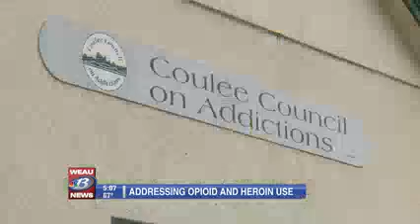WEAU La Crosse: Senator Tammy Baldwin addresses drug epidemic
Senator Baldwin hosts a roundtable discussion in La Crosse at the Coulee Council on Addictions about the opioid and heroin epidemic.